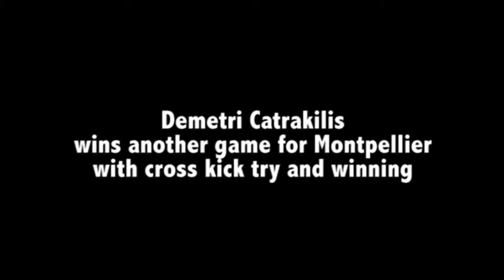Demetri Catrakilis Wins Game for Montpellier with Cross Kick Try and Final conversion